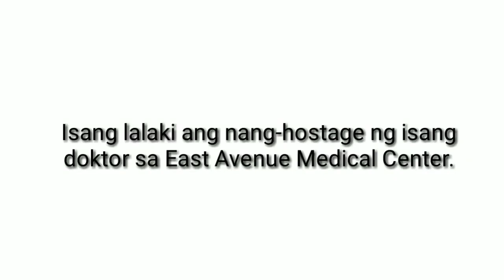Actual Footage ng Lalaki na nang-hostage ng isang doktor sa East Avenue Medical Center